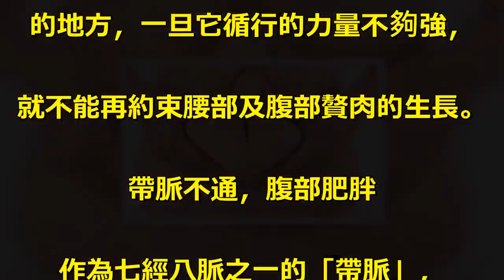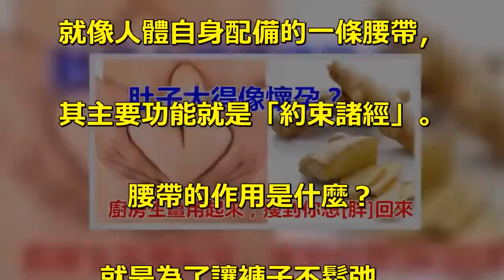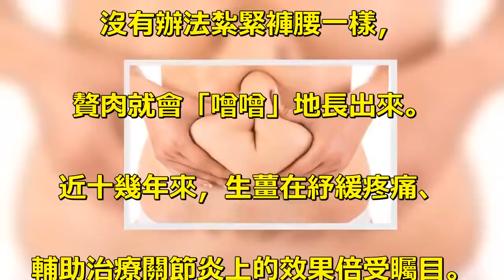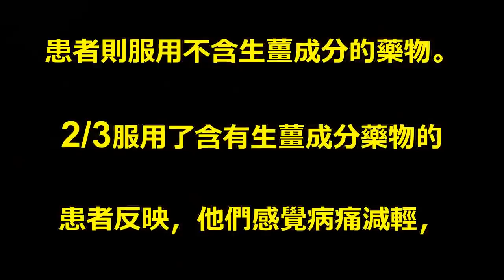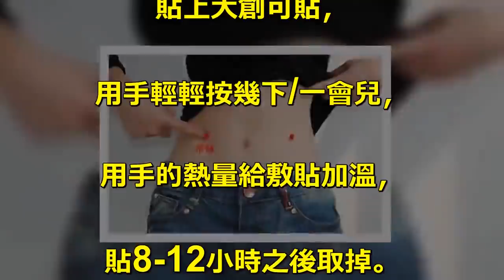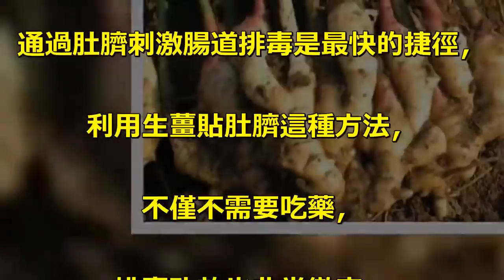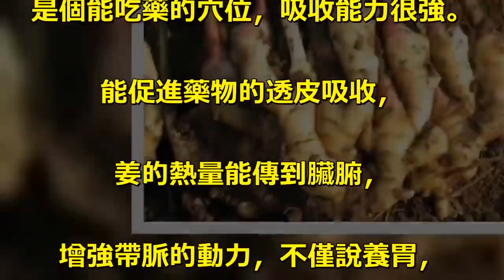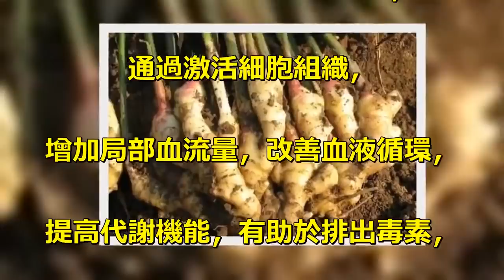肚子大大像懷孕?廚房生薑用起來，瘦到你想「胖」回來!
腹部為什麼有贅肉？. 從中醫上來說，腹部肥胖主要是. 因為人體的帶脈阻塞導致的。. 帶脈這個部位是身體微循環最薄弱. 的地方，一旦它循行的力量不夠強，. 就不能再約束腰部及腹部贅肉的生長。. 帶脈不通，腹部肥胖. 作為七經八脈之一的「帶脈」，. 就像人體自身配備的一條腰帶，. 其主要功能就是「約束諸經」。. 腰帶的作用是什麼？. 就是為了讓褲子不鬆弛，. 所以才會在腰部繫上一條. 緊緊的腰帶。. 事實上，. 人體的「帶脈」也有這個作用。. 如果我們的腰帶壞了，. 沒有辦法紮緊褲腰一樣，. 贅肉就會「噌噌」地長出來。. 近十幾年來，生薑在紓緩疼痛、. 輔助治療關節炎上的效果倍受矚目。. 風濕病專家在250名骨關節炎. 患者中進行過一項實驗：. 在6周的療程中，. 一組患者每天兩次服用含有生. 薑成分的藥物255毫克，另一組. 患者則服用不含生薑成分的藥物。. 2/3服用了含有生薑成分藥物的. 患者反映，他們感覺病痛減輕，. 其效果遠遠高於另一組的患者。. 生薑來幫忙：. 將一大片生薑切細條後，. 將其搗成糊狀備用；. 用棉簽蘸取中度白酒（或75%酒精）. 清洗肚臍及肚臍周圍的皮膚；. 將生薑糊敷在肚臍上；. 用棉簽點取白醋入生薑糊；. 貼上大創可貼，. 用手輕輕按幾下/一會兒，. 用手的熱量給敷貼加溫，. 貼8-12小時之後取掉。. 原理：生薑通帶脈. 生薑可以和胃止嘔，. 殊不知生薑還有個非常重要的作用，. 能夠辛散水氣。. 通過肚臍刺激腸道排毒是最快的捷徑，. 利用生薑貼肚臍這種方法，. 不僅不需要吃藥，. 排毒功效也非常徹底，. 且具有很好的活血祛濕功能。. 而是肚臍是人體黃金穴位，. 是個能吃藥的穴位，吸收能力很強。. 能促進藥物的透皮吸收，. 姜的熱量能傳到臟腑，. 增強帶脈的動力，不僅說養胃，. 於便秘、大肚子特別有效。. 沒時間的親們可以選擇生薑貼. 生薑貼可以滲透皮表以下，. 有驅寒祛濕、消炎等作用，. 通過激活細胞組織，. 增加局部血流量，改善血液循環，. 提高代謝機能，有助於排出毒素，. 幫助通便，減掉小肚子。.